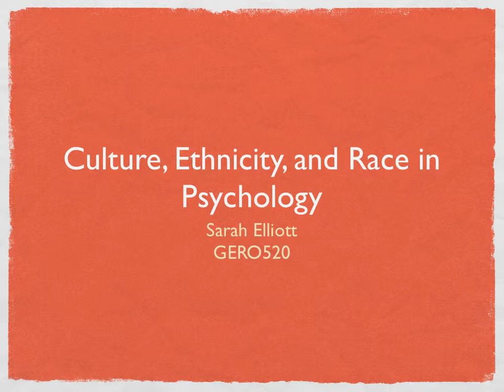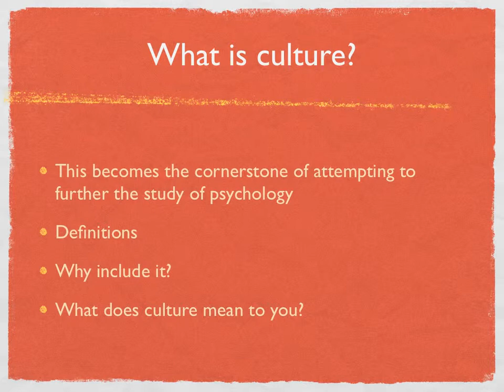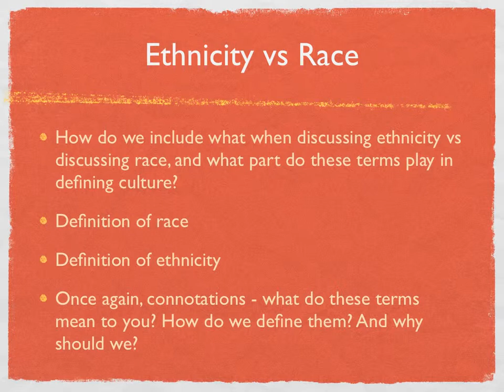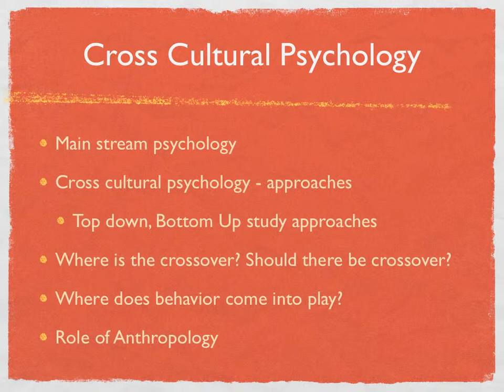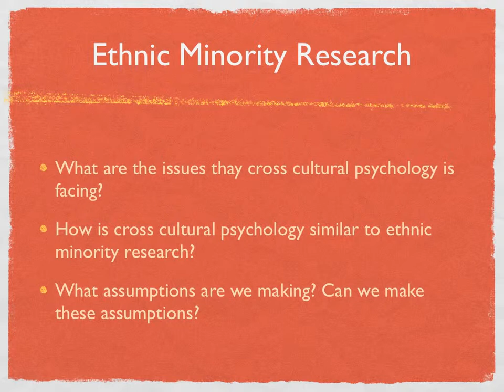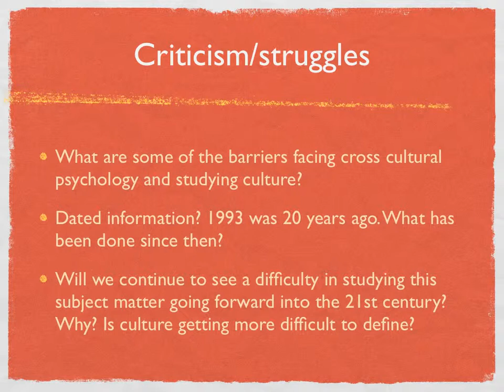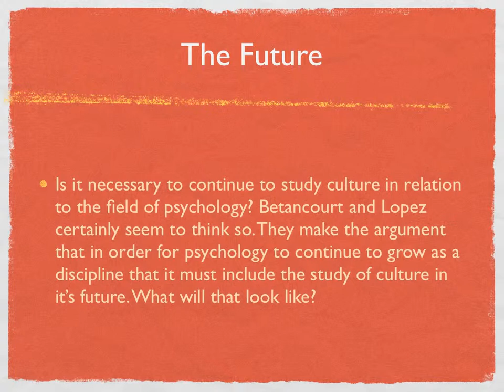Sarah Elliott presentation Cross Cultural Psychology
For Gero520 at USC's MAG program Fall 2014